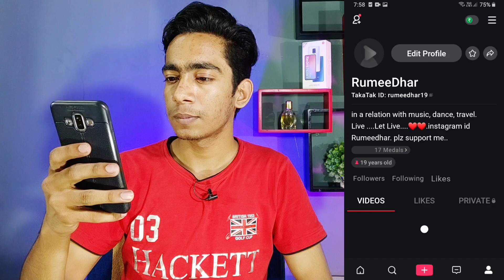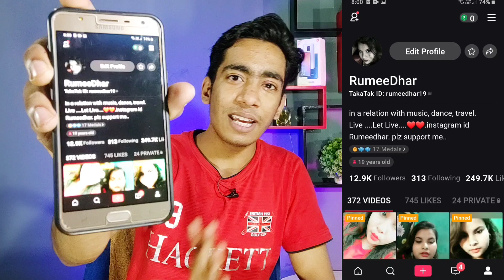Mx Takatak Par 1 Million Likes Par Kitna Paisa Milta Hai | How To Earn Money From Mx TakaTak